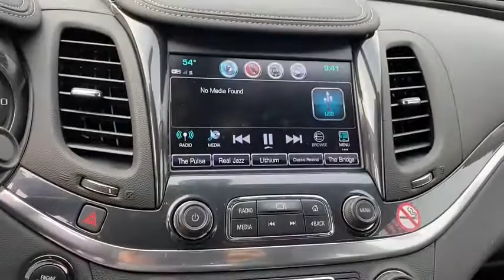2019 Chevrolet Impala Fontana, Redlands, Ontario, Moreno Valley, San Bernardino, Riverside, CA PR125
Summit White Used 2019 Chevrolet Impala available in Riverside, California at Riverside Chevrolet. Servicing the Fontana, Redlands, Ontario, Moreno Valley, San Bernardino, CA area.

Riverside Chevrolet
8200 Auto Dr

**A Certified Vehicle**, **Touch Screen Display**, **Bluetooth/USB Equipped**, 172 Point Certified Inspection, **Fresh Oil and New Oil Filter**, **Freshly Detailed**, **Keyless Remote Entry**, **Non-Smoker**, **Dealer Serviced**, **Back Up Camera**, **Call Us At **, **Vehicle Sold As Equipped Including One Key. Additional Equipment Will Be At Purchaser's Expense**, Riverside Chevy Edge $795.00, Lojack Services $995.00. Certified. LT Clean CARFAX. Priced below KBB Fair Purchase Price!brbrGM Details:brbr  * Roadside Assistancebr  * 172 Point Inspectionbr  * Transferable Warrantybr  * Warranty Deductible: $0br  * Limited Warranty: 12 Month/12,000 Mile (whichever comes first) from certified purchase datebr  * Powertrain Limited Warranty: 72 Month/100,000 Mile (whichever comes first) from original in-service datebr  * 24 months/24,000 miles (whichever comes first) CPO Scheduled Maintenance Plan and 3 days/150 miles (whichever comes first) Vehicle Exchange Programbr  * Vehicle History